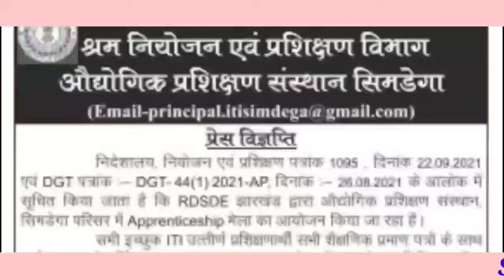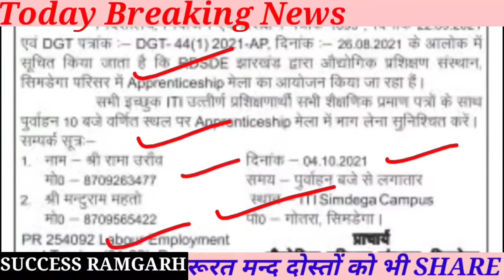श्रम, नियोजन प्रशिक्षण विकास विभाग न्यू भर्ती || Jharkhand Apprenticeship Mela | Apprentice Mela